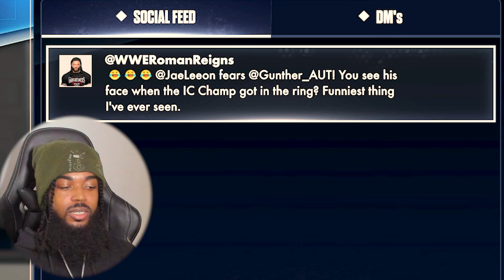Jae Leon vs Imperium... | WWE 2K24 MyRISE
WWE 2K24 MyRISE gameplay

Jae Leon goes 1 on 3 against Imperium! Days before he defends the Undisputed WWE Universal Championship against Gunther!

WWE 2K24 is a professional wrestling sports video game developed by Visual Concepts and published by 2K. It is the twenty-fourth overall installment of the video game series based on WWE, the tenth game under the WWE 2K banner, and the successor to WWE 2K23.